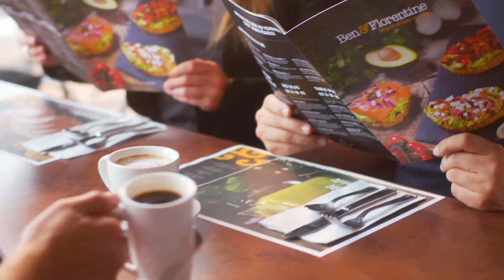Nos rôties au guacamole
Découvrez notre collection de rôties au guacamole, dont le tout nouveau chorizo et poivrons rouges grillés. À savourer dans tous nos restaurants au Canada.